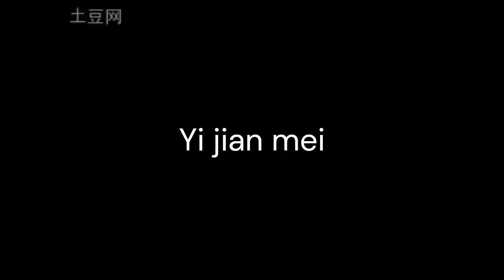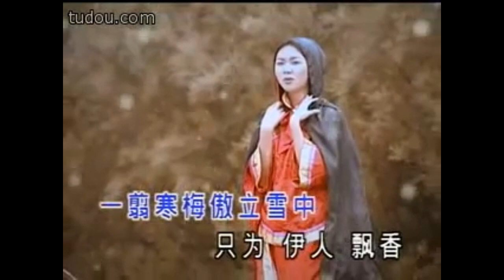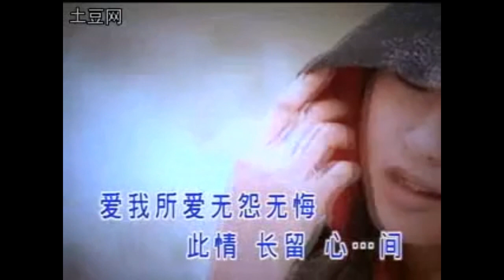Yi jian Mei lost audio 1976 (original audio)